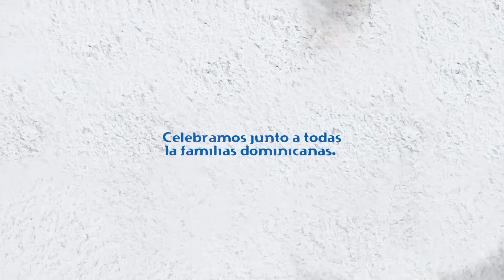DOSA VENCE ENRIQUILLO RESUMEN IMAGENES